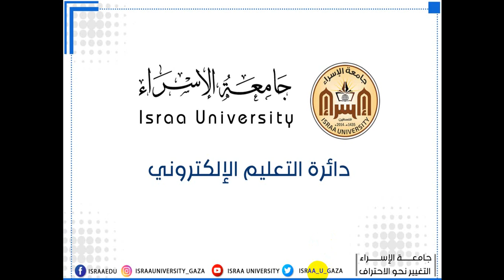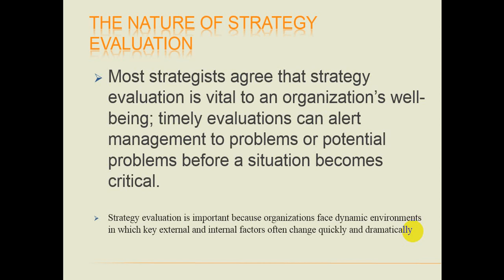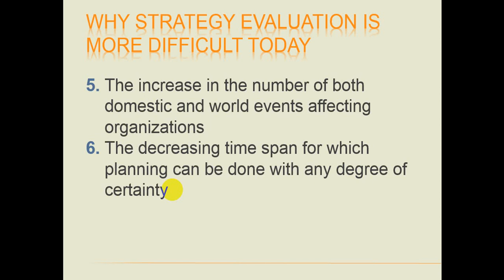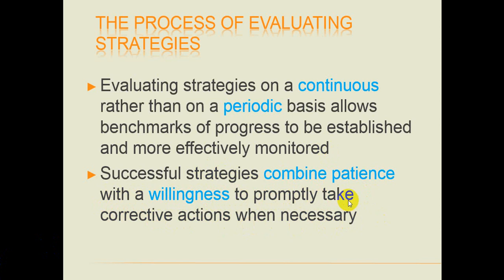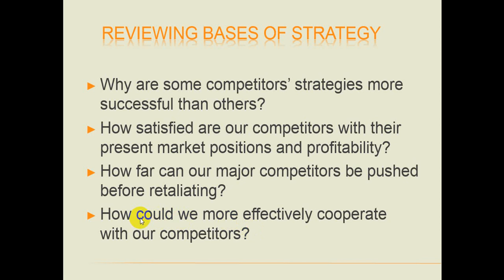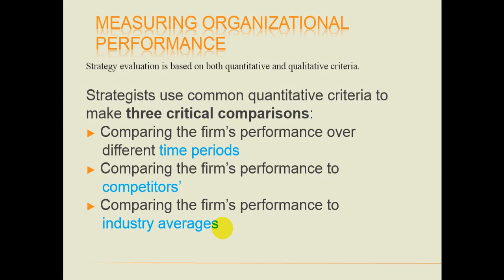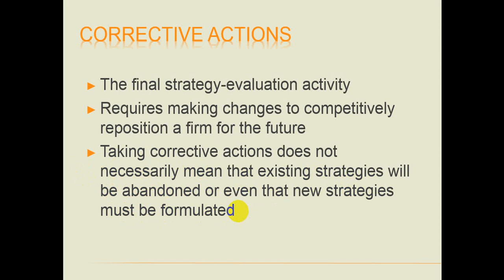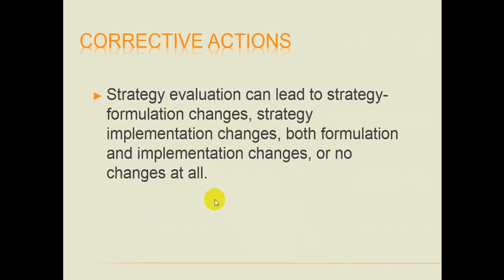Strategic Mgt Ch09 Strategy Evaluation part01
د.منير الغرة
كلية العلوم الإدارية والمالية